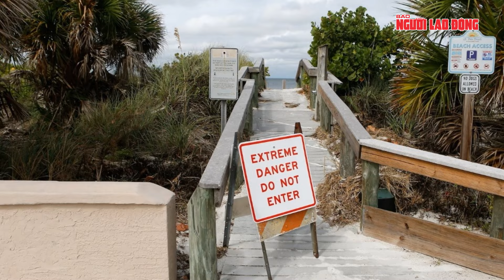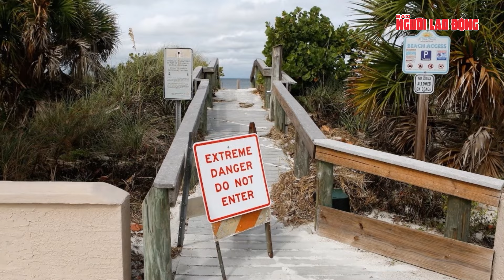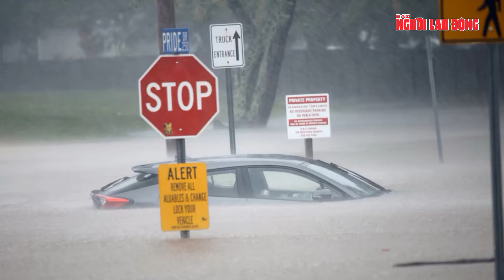5000 Vệ binh Quốc gia Mỹ “nín thở”, sẵn sàng cứu nạn bão Milton | Thời sự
NLĐ | 5000 Vệ binh Quốc gia Mỹ “nín thở”, sẵn sàng cứu nạn bão Milton
Bão Milton, một trong những cơn bão mạnh nhất lịch sử, đã nhanh chóng tăng cường lên cấp 5 vào ngày 7-10, với sức gió lên tới 257 km/h. Sự gia tăng đột ngột của bão này khiến các nhà khí tượng học lo ngại và cho rằng nguyên nhân chính là do nhiệt độ đại dương tăng cao, hậu quả của biến đổi khí hậu. Vịnh Mexico, nơi Milton đang hiện diện, có nhiệt độ nước biển "vô cùng nóng", tạo điều kiện thuận lợi cho bão mạnh lên nhanh chóng. Trung tâm Bão Quốc gia Mỹ (NHC) cảnh báo cơn bão này sẽ gây ra mối đe dọa cực kỳ nguy hiểm đối với cư dân bang Florida, đặc biệt là khu vực ven biển phía Tây. NHC dự báo gió mạnh, mưa lớn và nguy cơ lũ quét khi Milton đổ bộ, có thể gây thiệt hại nghiêm trọng, bao gồm phá hủy nhà cửa và cơ sở hạ tầng. Tổng thống Joe Biden đã kêu gọi cư dân Florida tuân theo hướng dẫn của các cơ quan địa phương và sơ tán ngay lập tức nếu có yêu cầu, nhấn mạnh đây là vấn đề sống còn. Milton được dự báo có khả năng trở thành cơn bão mạnh nhất trong hơn một thế kỷ qua tấn công nước Mỹ.